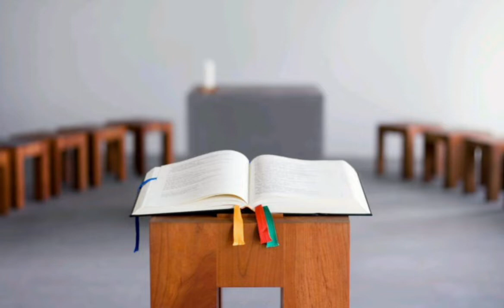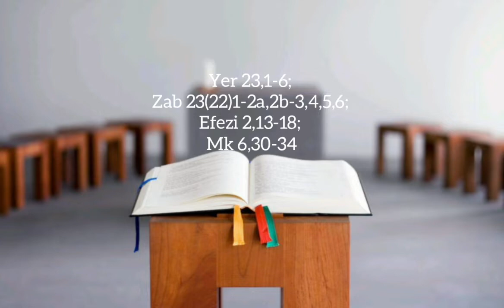"Baragowe abashumba batererana ubushyo bwanjye" | Catholique Rwanda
Ibi bihe turimo by’urujijo duterwa na Corona ndetse n’amabwiriza yiyambitse usanga hari benshi bishaka kugamburuza mu byo bakakombye gutunganya. Buri wese rero yakagombye no gukangurwa n’iri Jambo ry’Imana akareba niba ntaho yadohotse yitwaje Corona cyangwa se ibindi binaniza, maze agasaba Imana ngo imurinde gusubira mu kabande k’Umusozi yari yarabashije kugera ku mpinga mu gihe yaba abona isuri y’ iminsi ishaka kumusubiza aho yari yararenze.

Amahirwe ariko bene muntu bagira ni uko hirya y’Imanza zose zashobora gucibwa muri iyi si Urukiko rw’Ubujurire rusumba izindi ni Ubutabera bw’Imana kandi Imana ntirobanura mu butoni, ntirya ruswa, ntikoreshwa n’ikimenyane kandi ntivangura ihereye ku marangamutima, inkomoko cyangwa ubwoko.

Dusabe Yezu ngo aduhe imbaraga zo kurangiza neza inshingano dufite ku bandi, tumusabe ishyaka ryo gufasha abadufiteho inshingano kuzisohoza neza, kandi  aturinde inzitwazo zituma tumuburira umwanya mu buzima bwacu kuko ni we Mushumba Mwiza nk’uko abihamya agira ati : « Ni jye Mushumba mwiza. Umushumba mwiza yigurana intama ze » (Yh 10,11).

Nyagasani Yezu nabane namwe, abarinde, kandi abahe umugisha ku Izina ry’Imana Data, na Mwana na Roho Mutagatifu.

Padiri Jean Damascene HABIMANA  M ukorera Ubutumwa muri Paruwasi Gihara, Diyosezi ya Kabgayi.